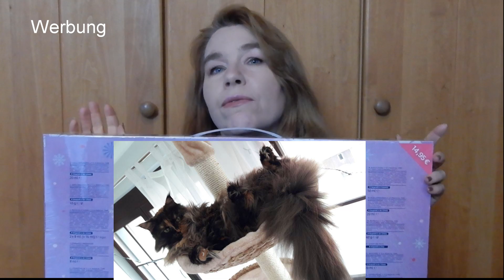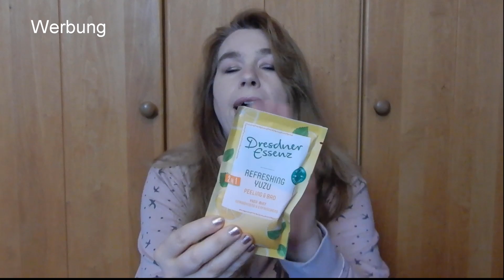XXL dm Haul - Oktober 2019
**Werbevideo** Es handelt sich in diesem Video um Dinge, die ich selbst gekauft und bezahlt habe. Es handelt sich bei jedem Produkt um meine eigene (Verbraucher)Meinung.

heute gibt es wieder mal einen XXL Haul von mir. Es sind wieder schöne Sachen dabei - schaut mal rein!

Ich bin jetzt auch auf Instagram zu finden - folgt mir :)

Liebe Grüße,
Eure Gitti :)